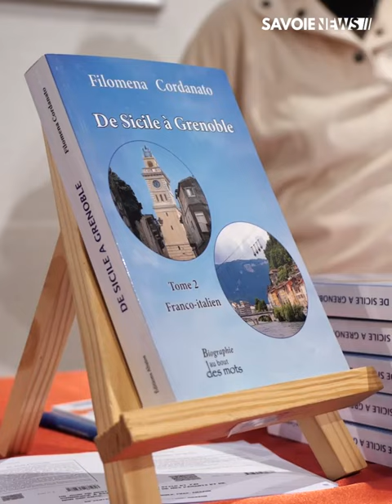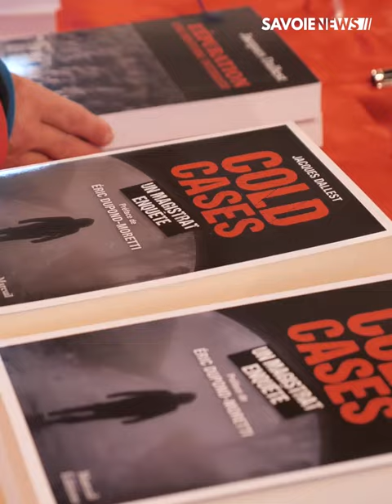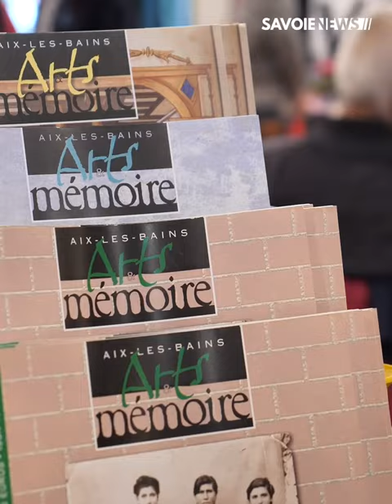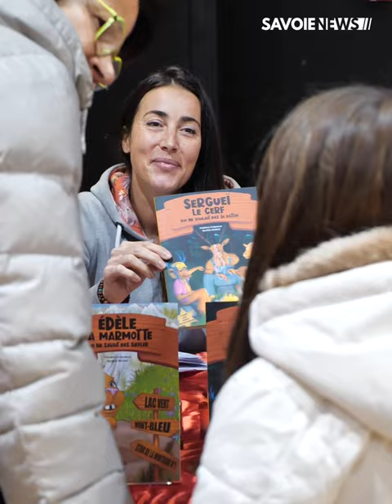Brison-Saint-Innocent : Simonetta Greggio à l'Honneur, sur un Air d'Italie !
Organisé sur le thème "Un Air d'Italie", le Salon du Livre de Brison-Saint-Innocent a accueilli écrivains et lecteurs pour sa 19ème édition. L'écrivaine Simonetta Greggio, était l'invitée d'honneur de ce rassemblement célébrant cette année, l'Italie.

Plus d'infos dans notre reportage 🎥